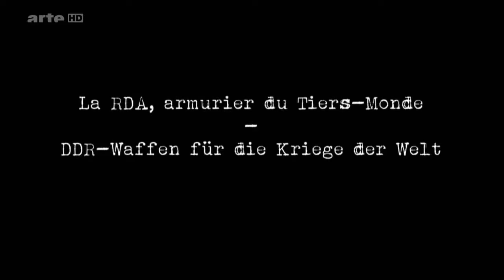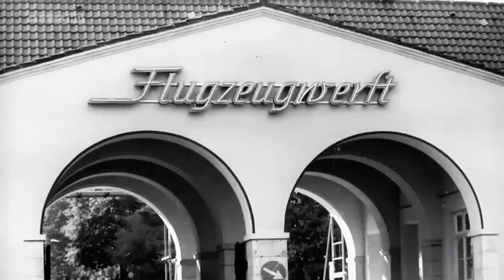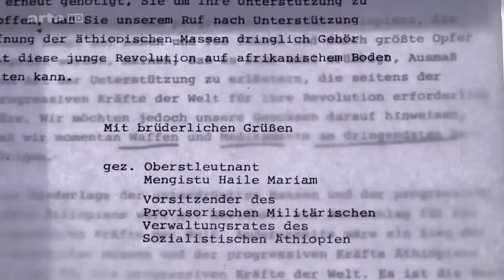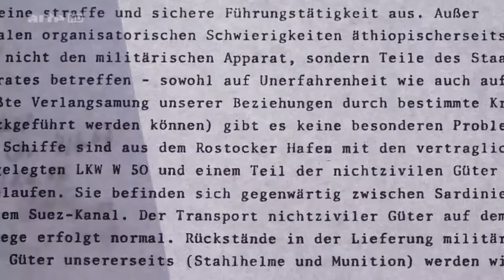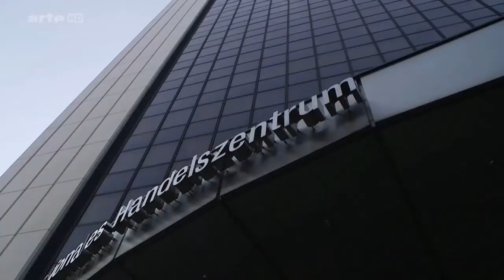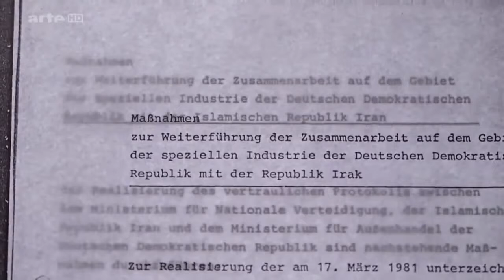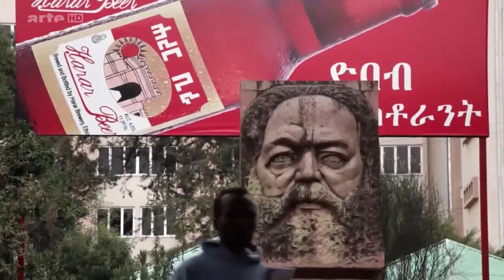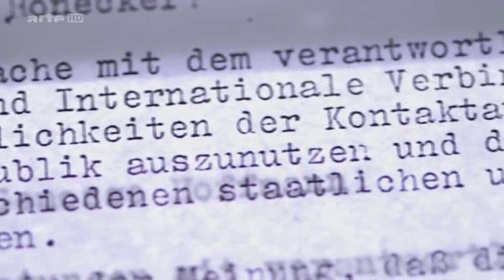La RDA, armurier du Tiers monde Discovery vesves Documentary Channel French - The Best Documentary E